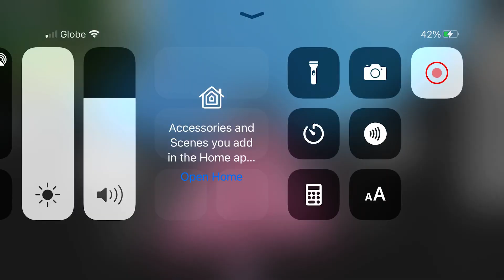Find out that my freind is a traitor 😭😭💔💔